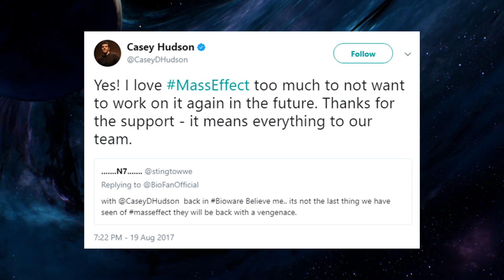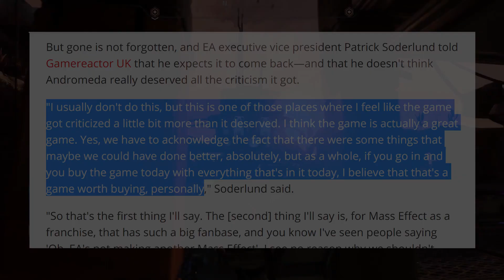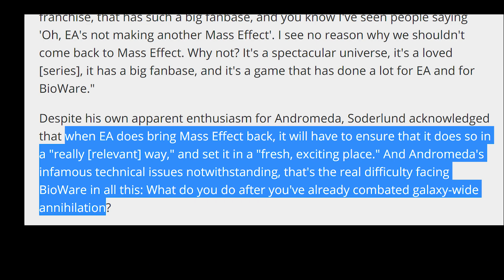Mass Effect HUGE NEWS!! Hope for the Franchise! EA and Bioware Confirm it will Return!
Hey guys its Keanu from Shepard gaming and today I have some great news to talk about in regards to Mass Effect. After last video and the apparent abandonment of androemda I was worried for the future of mass effect. But it seems like we shouldn’t have to worry too much about mass effect now. as bioware and EA both acknowledge how important of a franchise it is and how large and diverse the fanbase is! First we are going to look at a tweet from current bioware GM, and the past creative director on the mass Effect trilogy Casey Hudson. On twitter a  concerned fan tweeted to Casey about the fate of Mass Effect and asked if we would see another entry to which Casey stated!

That is great to hear from Casey Hudson and I like that in the text below they say mass effect will be back with a vengeance. AS if that was not good enough, EA executive vice president Patrick Soderlund told Gamereactor UK that he expects the mass effect franchise to come back. He thought androemda got bashed too much, I agree here, but too each their own and he also acknowledged the games short comings and how it wont be acceptable next time. He says

"I usually don't do this, but this is one of those places where I feel like the game got criticized a little bit more than it deserved. I think the game is actually a great game. Yes, we have to acknowledge the fact that there were some things that maybe we could have done better, absolutely, but as a whole, if you go in and you buy the game today with everything that's in it today, I believe that that's a game worth buying, personally,"
I agree you can get the game for around $30 or less right now which seems like a very fair price. Ok so then he went on to say

"The second thing I'll say is, for Mass Effect as a franchise, that has such a big fanbase, and you know I've seen people saying 'Oh, EA's not making another Mass Effect'. I see no reason why we shouldn't come back to Mass Effect. Why not? It's a spectacular universe, it's a loved [series], it has a big fanbase, and it's a game that has done a lot for EA and for BioWare."

Next up he does acknowledge that the game could have been done in areas and that they have learned from Andromeda by stating, “when EA does bring Mass Effect back, it will have to ensure that it does so in a "really [relevant] way," and set it in a "fresh, exciting place." And Andromeda's infamous technical issues notwithstanding, that's the real difficulty facing BioWare in all this: What do you do after you've already combated galaxy-wide annihilation?

So to me guys this is great news and this has put a lot fo my deep worries aside for now! I hope EA and bioware take these hard lessons learned from Mass Effect 3’s endings, the problems with dragon age inquistion’s open world quest design, and all the faults of Andromeda and uses this as postitve enrgy and drive to make all of their current and upcoming games that much better. It was really great to hear the developers and publishers acknowledge the game’s problems and assure us mass effect will be beack and when it is it will be done right by us!
Let me know what you guys think of this in the coments below and lets chat! If you like this video then leave a like and if your new to the channel then subscribe to stay updated on all things mass effect, anthem, and awesome gaming content! Ill see you guys on the next Shepard gaming video!